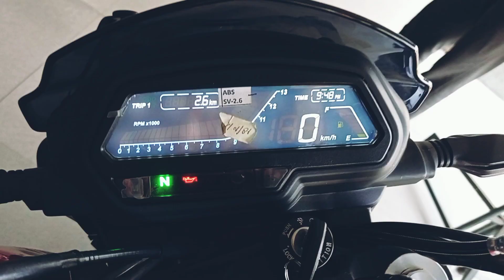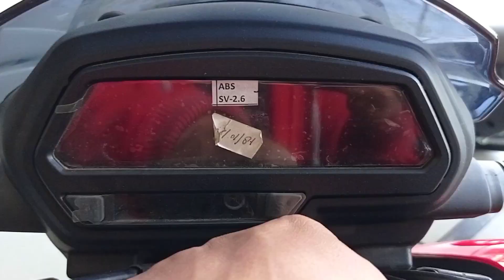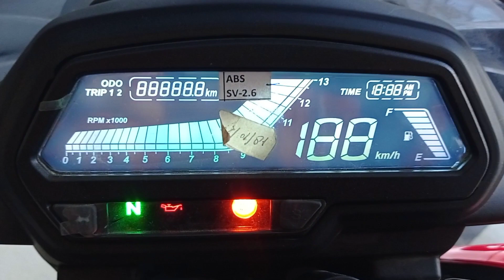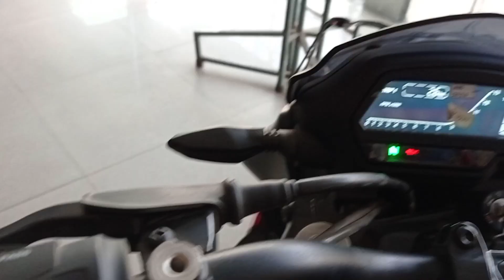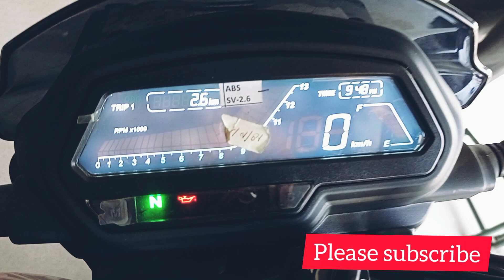Bajaj Dominor bs6 2021 model||buy or not in 2021||mileage?|on road price 🔥|features|full information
plzzz susbcribe

plzzzz susbcribe